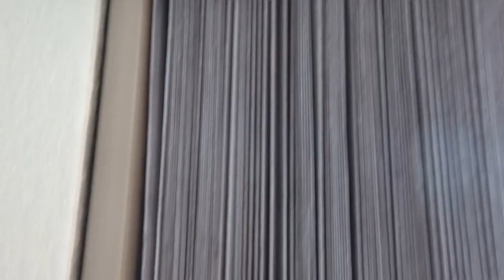Hunter Douglas Vertiglide - Cellular Shade For Sliding Doors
What is the right choice for a patio door or a slider? There is no one-size-fits-all solution, but the Hunter Douglas Vertiglide is a good first choice. The Vertiglide is available in a few different Hunter Douglas products, most notably the Duette and Applause lines, but you can also get it in the Vignette Modern Roman Shades.

Kempler Design is based in Reno NV, and is available by appointment to assist you with your project. for more information.